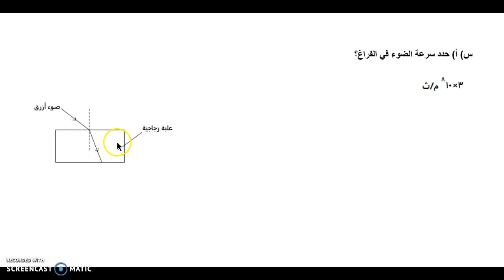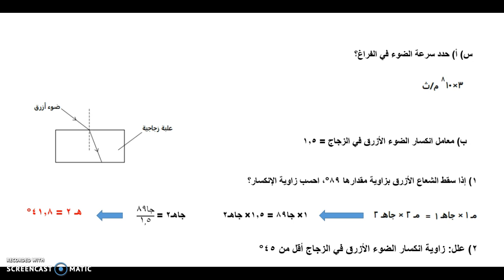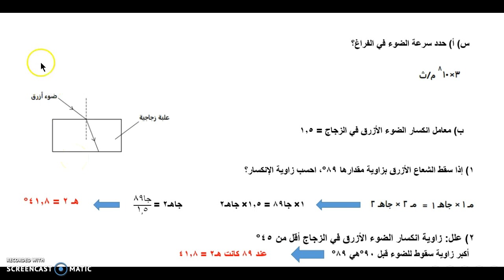أسئلة على الموجات - زاوية الانكسار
نحل في هذا السؤال عن سرعة الضوء في الفراغ، ثم نجد زاوية الانكسار ثم نعلل عدم وصول الزاوية لحد معين